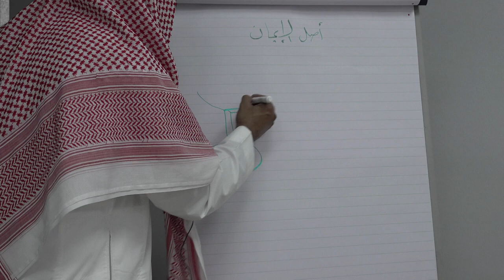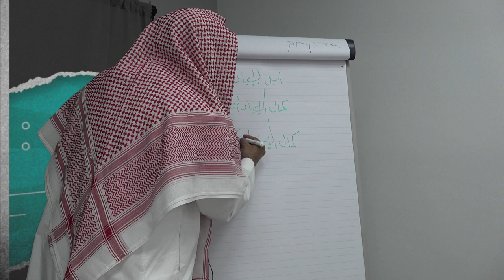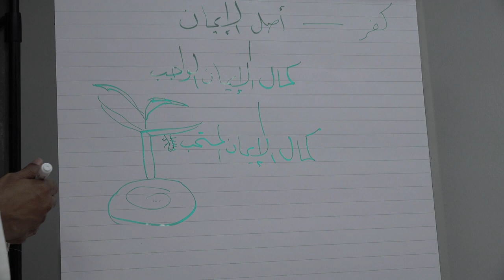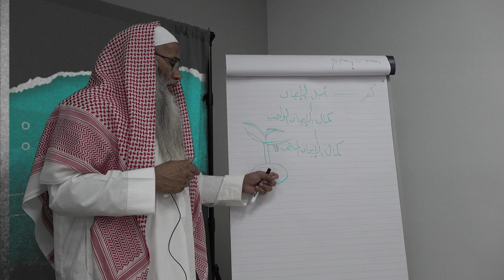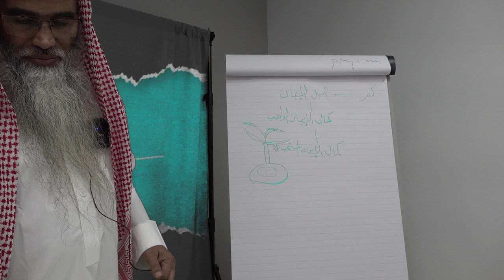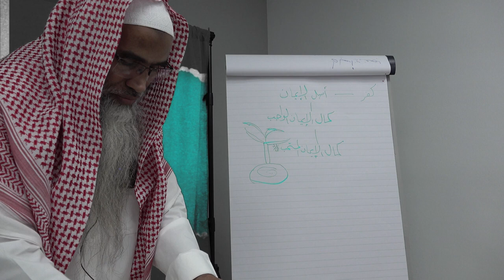📚 Kitab-Ur-Riqaaq {Part-5} || 🎤By : Dr. Obaid-Ur-Rahman Madani Hafizahullah